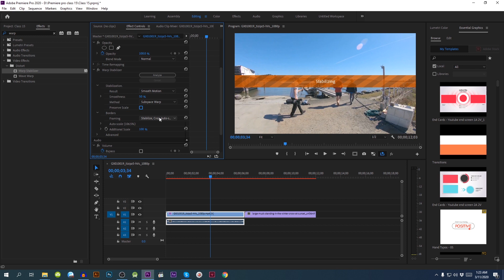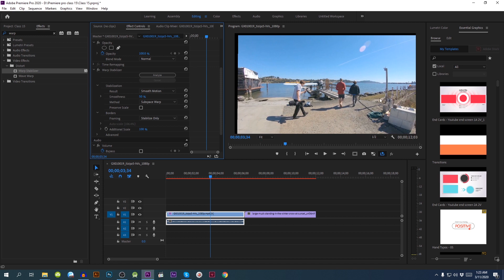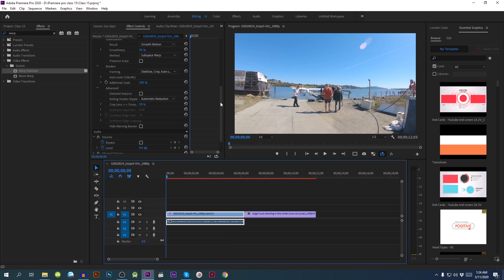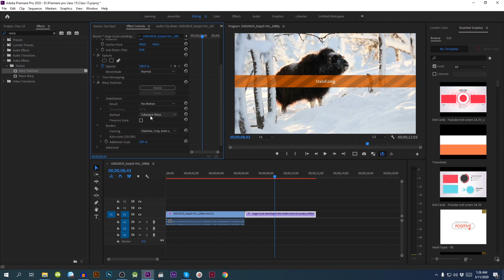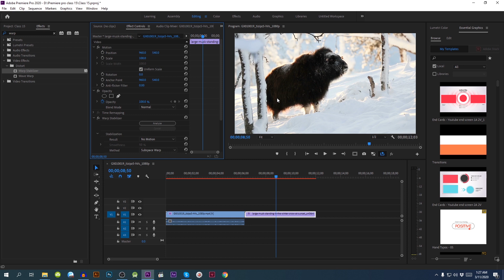How to Stabilize Video in Premiere Pro Using Warp Stabilizer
Are you stuck with some shaky footage? You don't have any gimble to use when you shoot for some cinematic video? No problem, you can fix your shaky videos in adobe premiere pro by using warp stabilizer effect on your clip. Warp Stabilizer is a powerful effect that can turn your unusable shaky clip into a buttery smooth gimble like video. During today's video, we'll learn, How to Stabilize Video in Premiere Pro Using Warp Stabilizer.